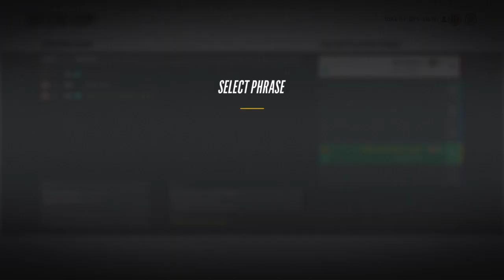NHL 17 EASHL | Episode 2 | W/ Joe The Gamer and Matthew bender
Welcome to the channel, I play a ton of games. My friend joe the gamer will be in a good amount of my vids. Hope that you like my vids.